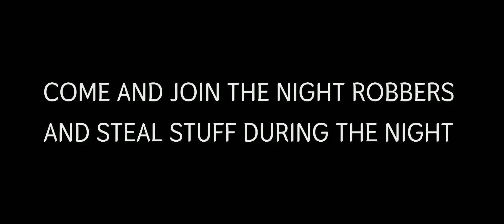The night Robbers - TV spot - In 3 days